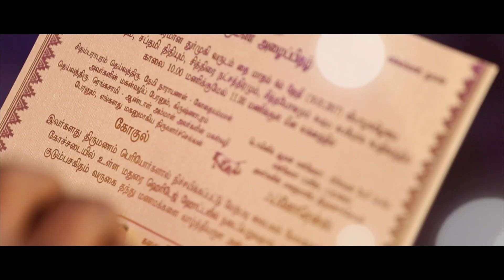Best Candid Photographers in Dindigul - FilmAddicts Photography Dindigul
Best Wedding Photography in Madurai - FilmAddicts Photography Madurai.

M.Thirumaran,
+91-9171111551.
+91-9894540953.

We, FilmAddicts Photography Dindigul, one of the Best Wedding Photographers and Best Wedding Videographers in Dindigul had an Wonderful Opportunity to Prove Ours Credentials as one oft the Best Wedding Film Makers in Dindigul and Unique Wedding videographers and one of the Best Wedding Photographers and Wedding Videographers in Dindigul, Presents this Wonderful Wedding Moments. Of Gokul and Florence for your Views.